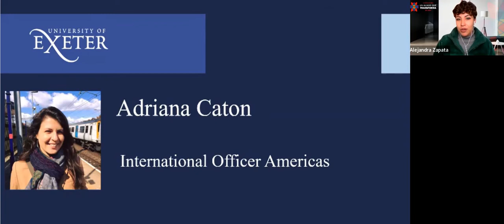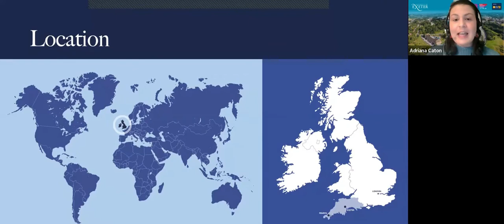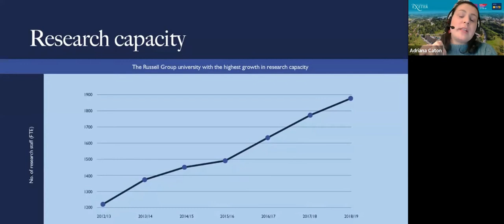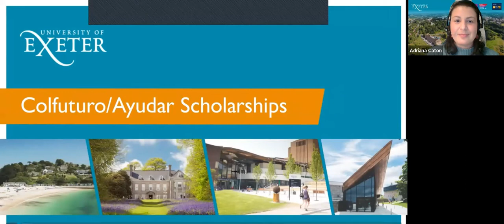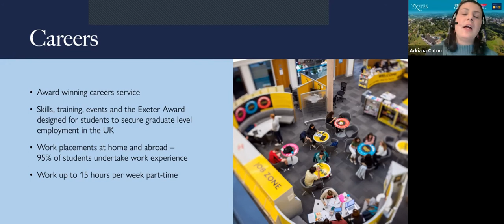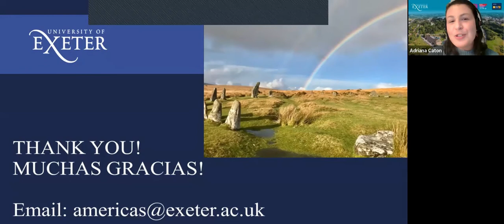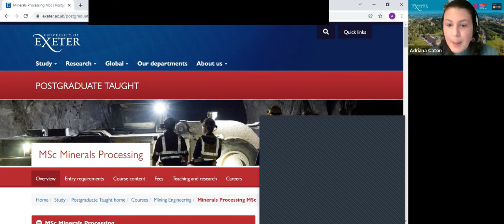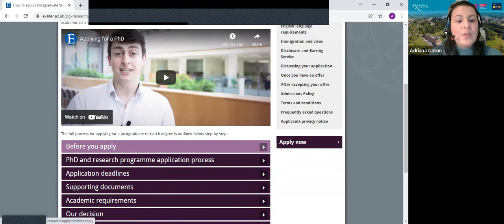Convenio con University of Exeter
Conoce los beneficios para estudiar tu posgrado en esta institución del Reino Unido.